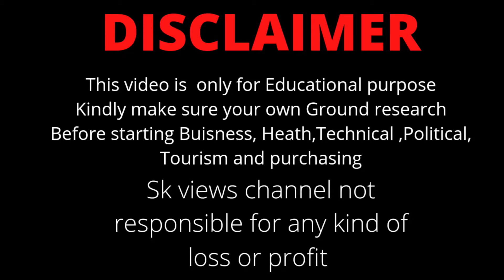Amul buisness strategy success|Aavin|Milma|nandini|santha kumar| Sk views|Tamil|Gujarat